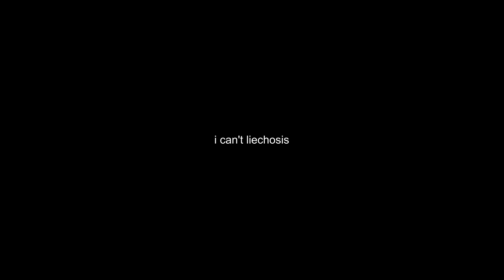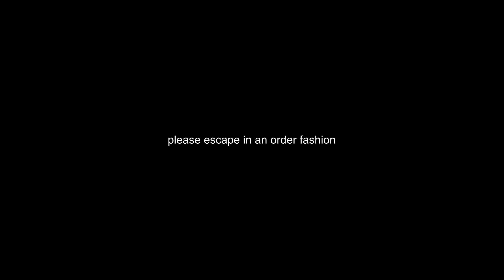SunRise Database EP - IGNATIUS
Collection of riffs, songs, and jams on guitar that I've recorded on my phone.  Nothing too crazy but I'm proud of these.  All noises heard are from a guitar pedal w/ looper and basic drum rhythms, mixed together with a video program for layering.